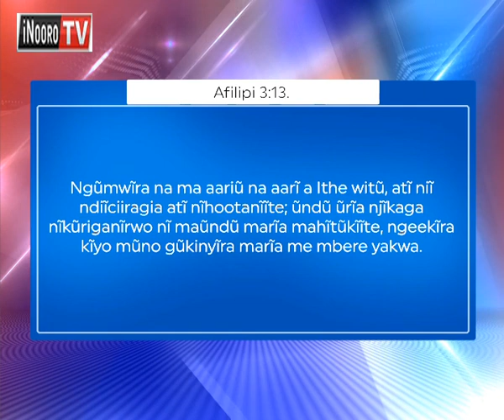Kuramata micii na mibngo ya thutha wa thiguku; Kimuri (Part 3)